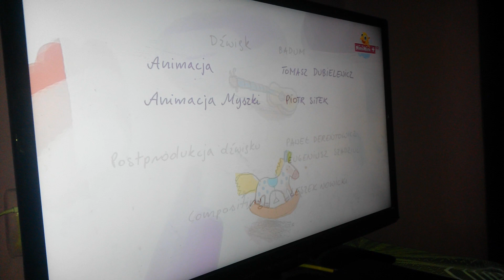Myszka w paski i podróże koleją - 27.09.2019